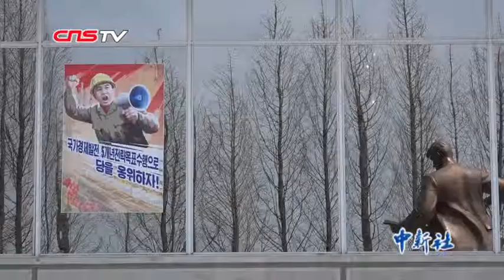专访朝鲜文化省副相朴春植：将重排朝鲜版歌剧《白毛女》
近日，中新社记者在平壤金元均音乐综合大学对朝鲜文化省副相朴春植进行了独家专访。2019年适逢中朝建交70周年，朴春植在采访中称，朝中两国会加强文艺交流。他向记者透露，血海歌剧团会重新排演此前已经演了几年的朝鲜版歌剧《白毛女》。（范思忆）